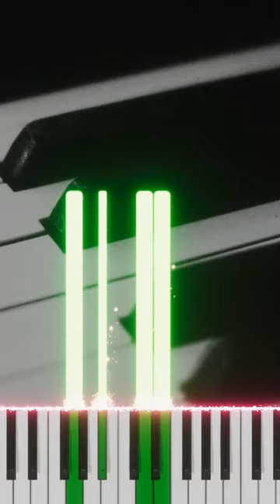All Minor 6th Chords on the Piano